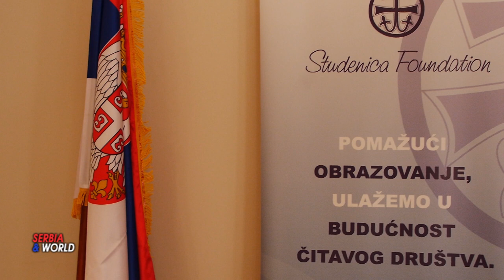ОНИ СУ НАДА И БУДУЋНОСТ СРБИЈЕ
ФОНДАЦИЈА СТУДЕНИЦА -  додела стипендија за 2022/23
-- У понедељак 26. децембра у Београду одржана је свечана додела стипендија српским студентима које додељује Фондација Студеница, организација српске дијаспоре у Америци. На свечаном потписивању Уговора представљено је тридесет осам талентованих младих студената који су изабрани на Конкурсу и тиме постали носиоци стипендије Фондације Студеница за академску 2022/23. годину, а на основу изузетних индивидуалних остварења у школовању, наградама које су освајали, финансијских потреба, као и њихове укључености у помоћ заједници којој припадају. Више о томе прочитајте овде
Одлука о избору кандидата и ове године је била изузетно тешка, јер студената који завређују да постану стипендисти Фондације Студеница има много више него стипендија које додељујемо, с обзиром да је на конкурс пристигло преко пет стотина  пријава.
Ове године жеља је била да се помогне већи број студената са Косова и Метохије, као и из Републике Српске, а при томе водило се рачуна да буду равномерно заступљени студенти са различитих факултета из целе Србије као и наших студената у иностранству.
Годишња стипендија износи хиљаду и пет стотина америчких долара у динарској противредности. Фондација Студеница, као организација српске дијаспоре, имала је част да средства за овогодишње стипендирање прикупи у партнерству са Српским филантропским удружењем (СПА) из Њујорка. Више о томе
Овогодишња свечаност поводом доделе стипендија и потписивања уговора са студентима, одржана је у просторијама Фондације Студеница у Крунској улици у Београду.
Стипендистима је прочитана порука оснивача и председника Фондације Студеница г. Мирослава Мајкла Ђорђевића, послата из калифорније, који је студентима поручио да искрено жали што није ту са њима да поделе овај свечани тренутак и догађај на њиховом путу ка образовању и усваршавању. Он им је пожелео сваки успех на том путу истичући да су они „велика снага нашег народа, и потенцијал без премца за његову бољу будућност“.
„Скрећем вам пажну и на то, да та будућност неће бити лака“, додаје Мајкл Ђорђевић, „јер треба обновити многе универзалне, и наше народне традиционалне духовне и моралне вредности без којих истинска слобода и напредак у бољи  живот нису могући“. Поручио је и да је на њима и будућим нараштајима ова најважнија одговорност.

На свечаности су говориле председница Управног одбора др Славка Драшковић и чланица Одбора Фондације у Србији др Жанета Ђукић Перишић. Оне су изразиле задовољство великим бројем успешних и талентованих младих Српкиња и Срба, који не само да са најбољим оценама завршавају факултете, већ се и ангажују кроз различите активности како би помогли својој околини, локалној заједници и друштву у целини. Др Драшковић је подсетила да је Фондација основана уз веру да су образовање и улагање у младе основ развоја друштва и да ћемо, помажући њих, на најбољи начин утицати на будућност Србије са Косовом и Метохијом и Републике Српске. Стога, стипендије Фондације Студеница  представљају не само материјални улог у њихову будућност већ и залог општег просперитета и будућности Србије и српског народа. Др Ђукић-Перишић је истакла да Фондација Студеница подстиче студенте да се међусобно помажу и укључују у друштвени рад, чиме и сами шире идеје филантропије.
Стипендисти долазе са факултета који изучавају различите научне области, а њихове идеје и пројекти које заједно са Фондацијом реализују нам потврђују да су они заиста будућност наше земље. Свакодневно деле своје каријерне успехе, а на блогу Фондације „(С)МИСАО“ деле студентска искуства, савете и занимљиве студентске приче кроз адекватан садржај. У наредном периоду Фондација жели да подржи иницијативе стипендиста да се повежу са српским студентима у свету, и да приближе ред српске дијаспоре матици Србији. О стипендистима читајте на страници
Од оснивања 1993. године до данас, Фондација је стипендирала преко две хиљаде младих свих образовних профила, од којих су многи данас лидери политичког, јавног и пословног живота Србије, региона и света.
Фондацију Студеница основале су угледне породице српске дијаспоре у Америци, на челу са Мирославом Мајклом Ђорђевићем, како би кроз образовање младих помогли напредак српског друштва.
Фондација носи име знаменитог српског манастира, као симбола српског просветитељства и напретка, за шта је добила благослов, као и специјалну дозволу да у свом логоу користи и чувени Студенички крст.